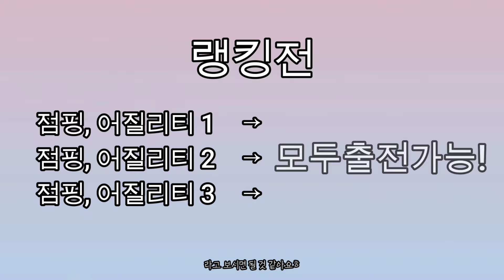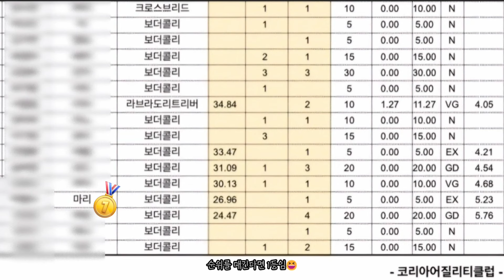[SUB] MBTI I인 내향성 보더콜리가 잡혀있는 이유 | 똥마리는 분명 MBTI가 I다,, 어질리티 결과 공개! 내새끼 혹쉬 어질리티 천재,,?🫢